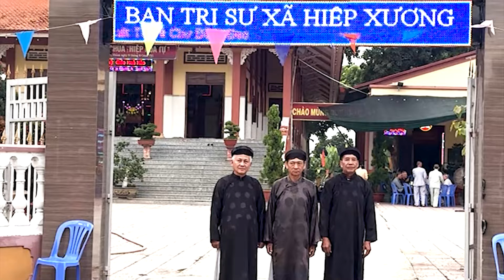PGHH 2024 ,LÊ NGỌC NGA ,4 CÂU ,THEO ĐẠO LÝ NHẤT TÂM MỚI KIỆP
BTS ,XÃ HIỆP XƯƠNG HUYỆN PHÚ TÂN TỈNH AN GIANG